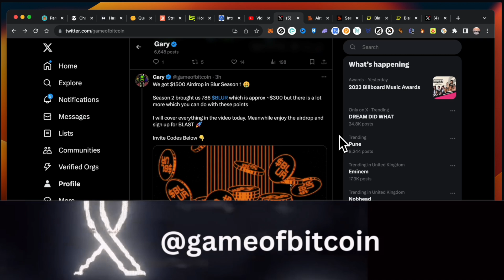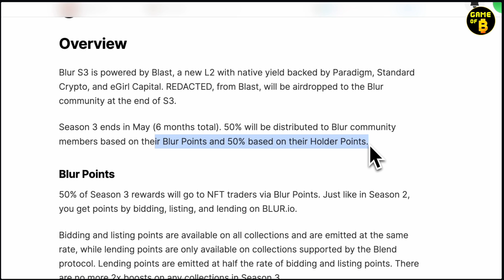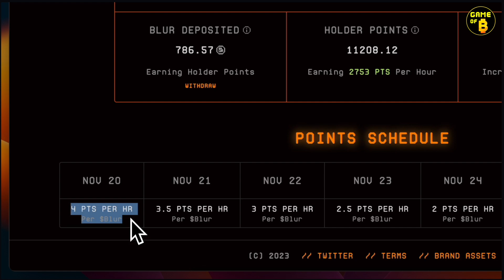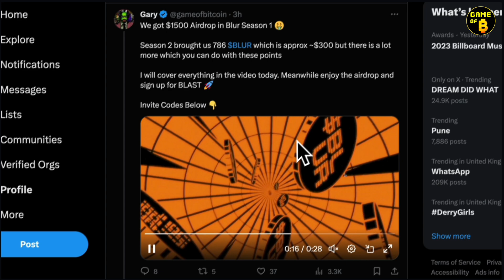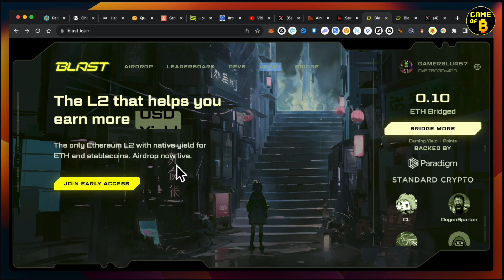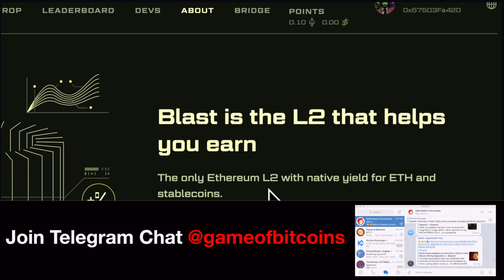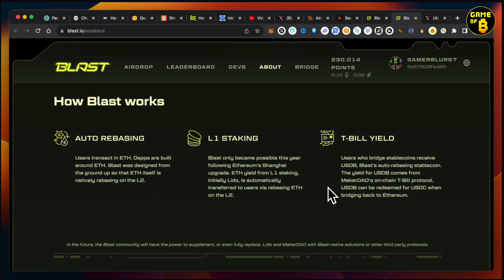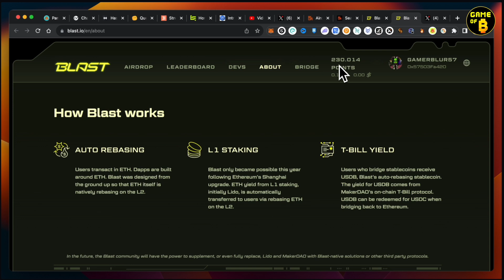Claim BLUR Season 2 Airdrop | SEASON 3 - How to Farm points with Blast L2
Claim your BLUR Tokens from season 2 airdrop and use them to farm for Season 3. Blur launched Blast L2, which is a game changer in providing yield on ETH and USDC